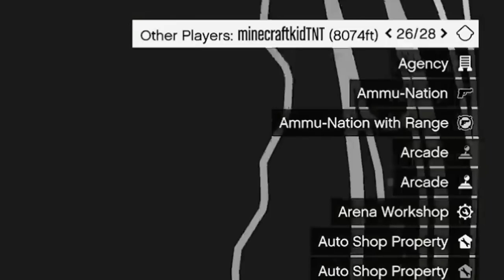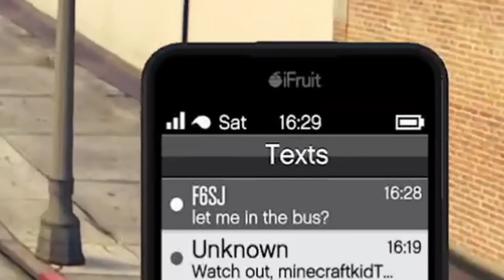Orbital Cannon Spam Cheating Gremlins Try So Hard to Get Me But Fail Pathetically... (GTA Online)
Some clowns tried to join my game to hit me with the orb spam glitch but they failed so bad at every attempt they had, and it was hilarious.

📃 CREW INSTRUCTIONS
1. and see the mstr requests channel for further instruction!

5️⃣ TOP 5 SUBMISSION INSTRUCTIONS

1. Upload UNEDITED clip to YouTube as Unlisted
2. Email the video link to along with a line saying "I give GhillieMaster permission to use this clip in a video..." with the subject line containing the theme of the submission. Also write what name you want to be called by in the video.

🎵 MUSIC USED IN VIDEO:

1st Song:
Song name: Fire Truck Mission Music Theme

2nd Song:
COD: MW2 Multiplayer Theme